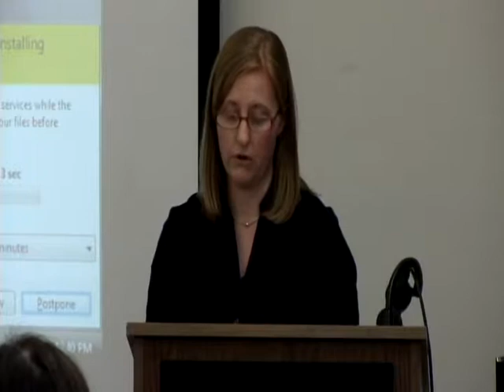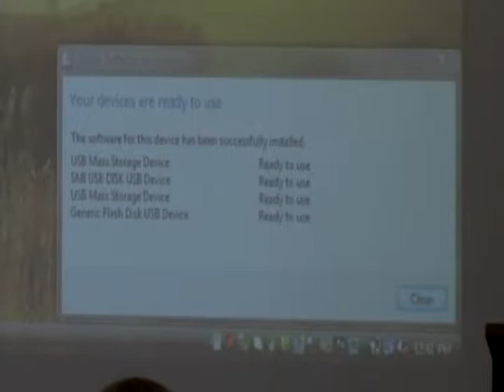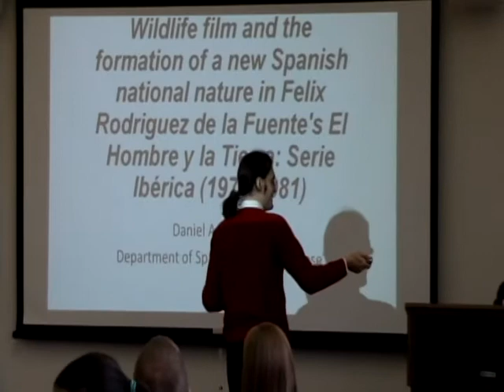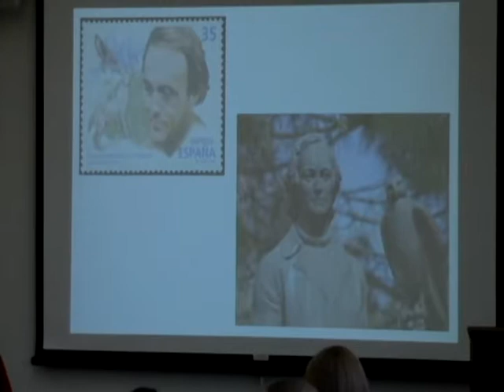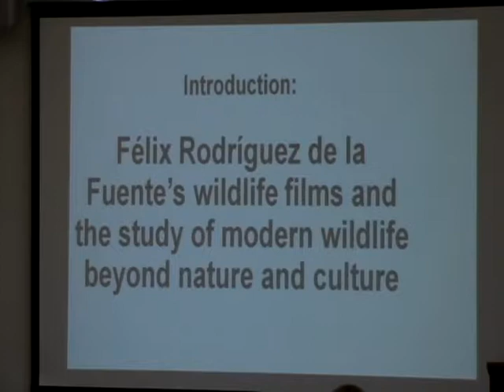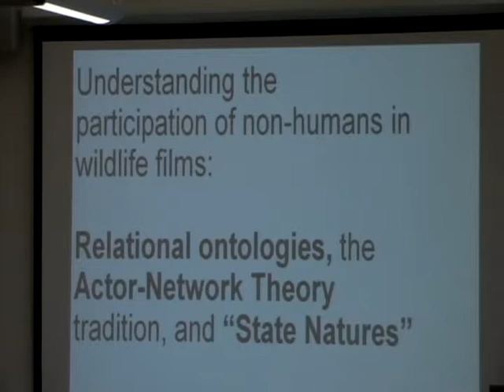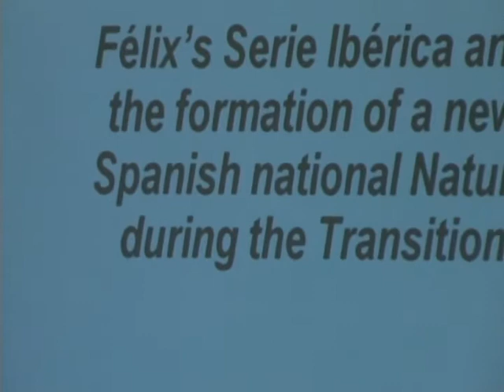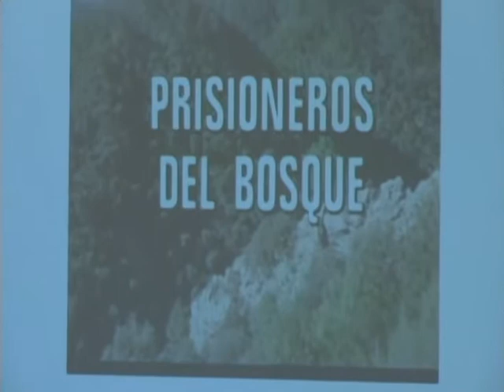Chancellor's Fellows Presentations Part 2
The recipients of this year's Chancellor's Fellows awards will present their papers.

“Dialect acquisition during study abroad: Factors that determine linguistic adaptation"
JOSHUA POPE, Ph.D. candidate, Department of Spanish & Portuguese

“Glimpses of a Now-Lost Cantar de Gesta in Four Thirteenth-Century Accounts of the Legend of Bernardo del Carpio,”
KATHERINE OSWOLD, Ph.D. Candidate, Department of Spanish and Portuguese